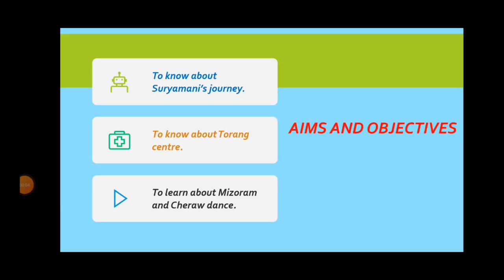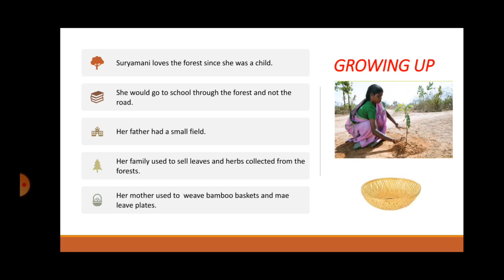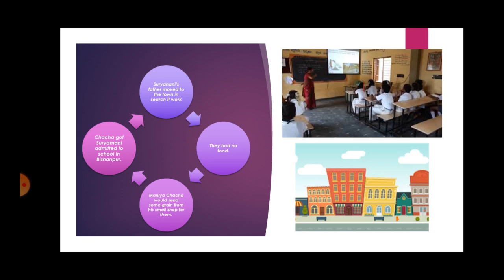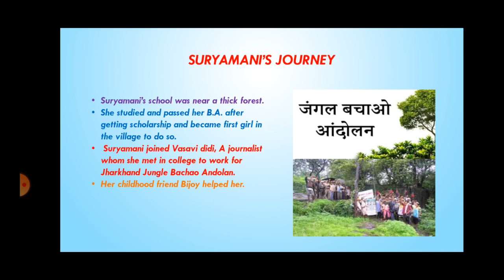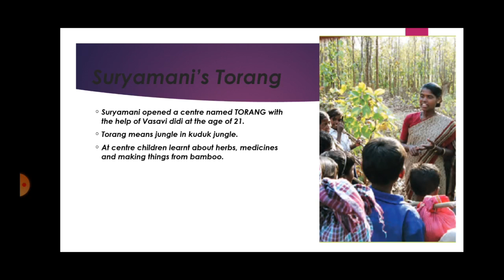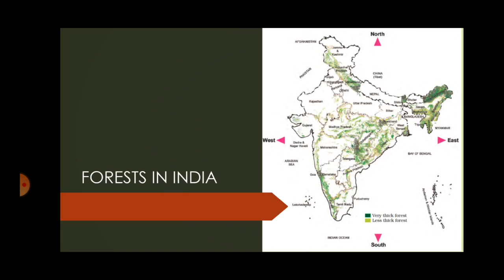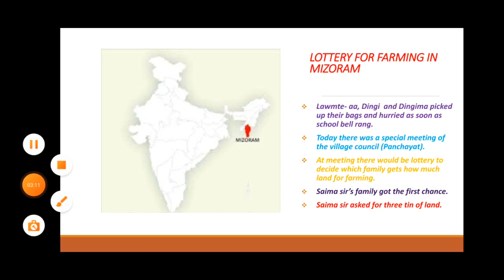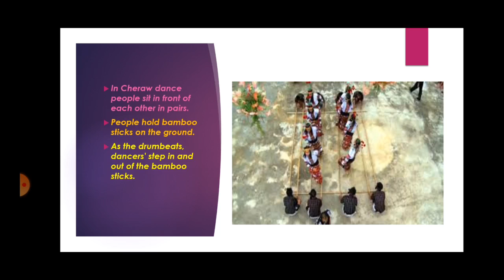Chapter20 Whose Forests